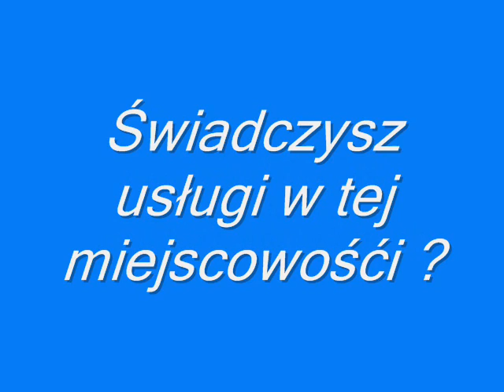Kraj24pl zaprasza do Ustki